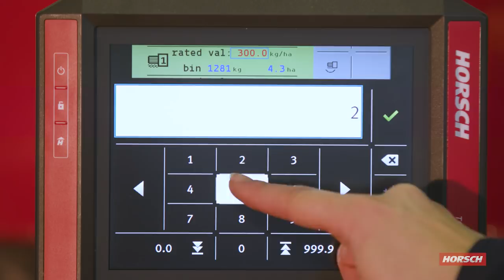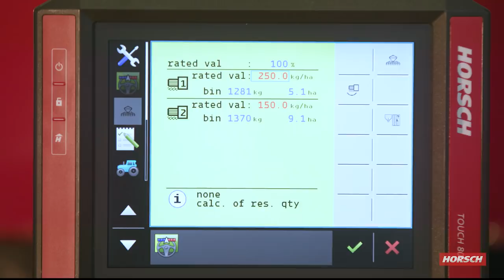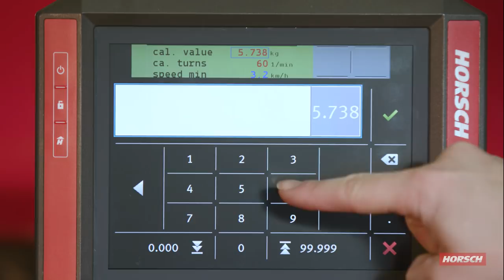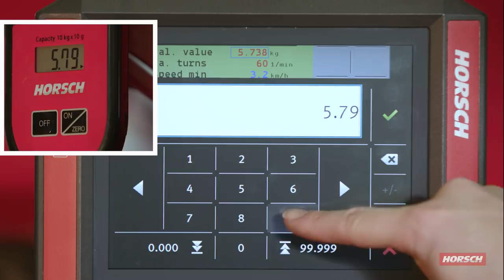Pronto abdrehen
Service,  einstellen , Pronto abdrehen, Sämaschine, Kalbibrierung